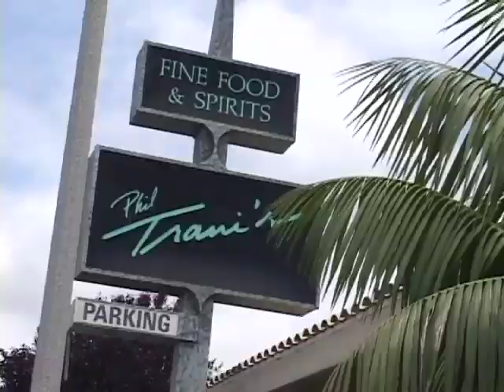LBWD Fats-Oils-Grease (FOG) Informational Video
This video was created to inform Long Beach business owners that Fats, Oils, and Grease (FOG) clog sewers and costs sewer customers additional money when adequate grease control measures are not in place. Originally posted on Oct. 6, 2011

Produced by Long Beach Water Dept. with Our Story Productions
Music Courtesy: Julian Shah-Tayler